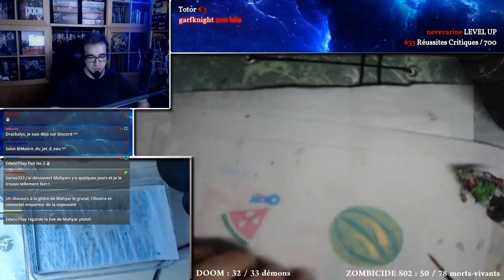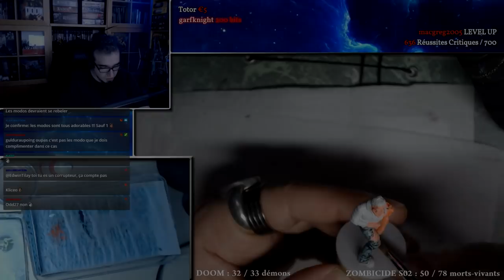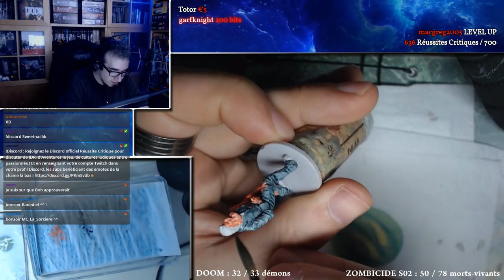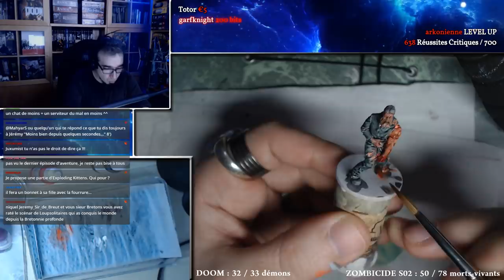La fin du tournage d'Aventures Saison 4 ● CREATIVE TALK #1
Et tu peux devenir un Ninja, suis-moi sur (Instagram, Twitter, Facebook, Twitch, YouTube, Tipeee) :